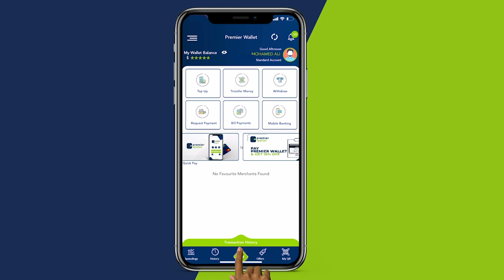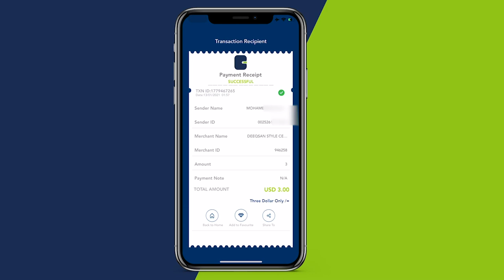Maamulka gobalka oo Amar ku bixiyay isbitaalada Yardameeli & jaziira in dib loogu soo celiyo .